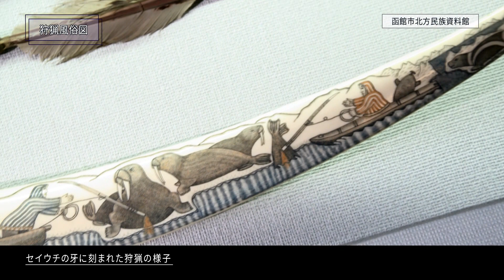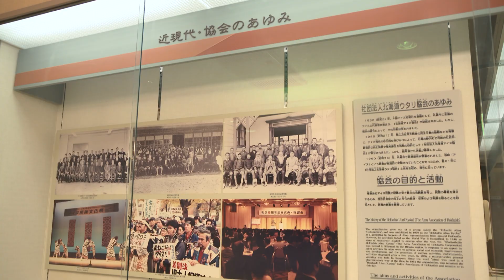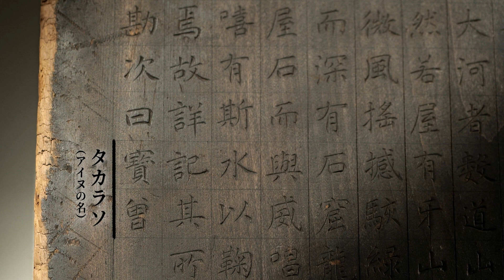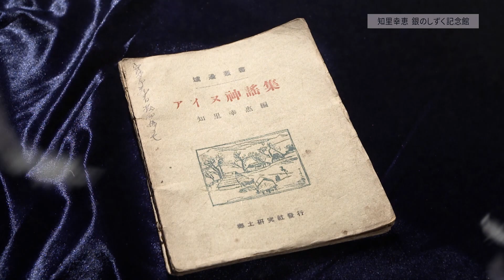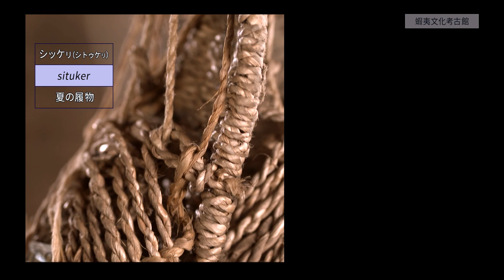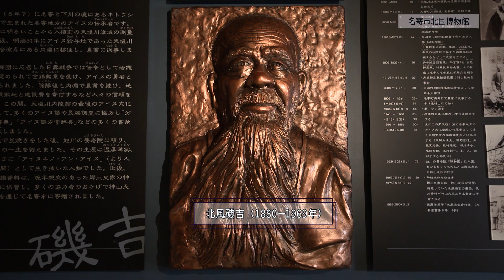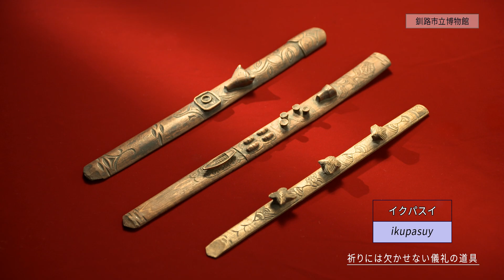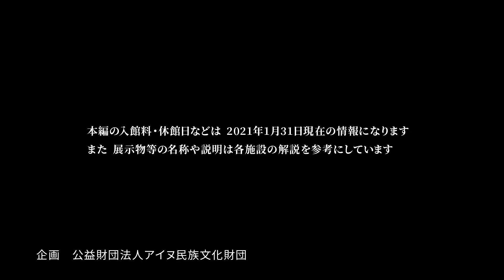道内アイヌ文化関連施設紹介映像